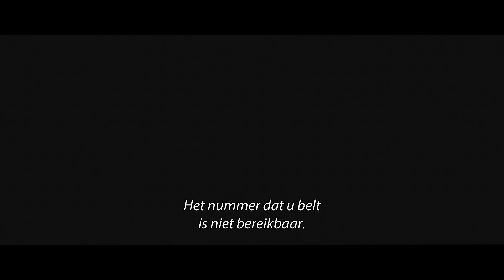The Cakemaker - Trailer [2018] [Nederlands ondertiteld]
Een banketbakker uit Berlijn besluit na de dood van zijn minnaar op zoek te gaan naar zijn gezin in Jeruzalem.

TITEL: The Cakemaker
CAST: Sarah Adler, Tim Kalkhof, Zohar Shtrauss
REGIE: Ofir Raul Graizer